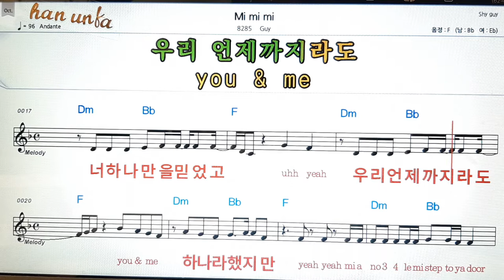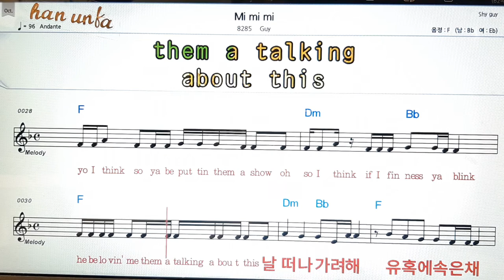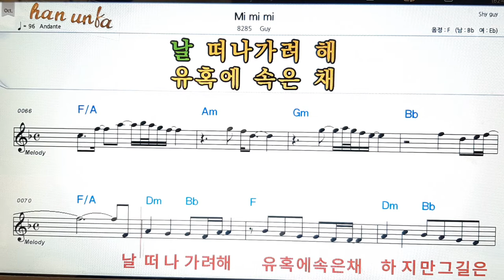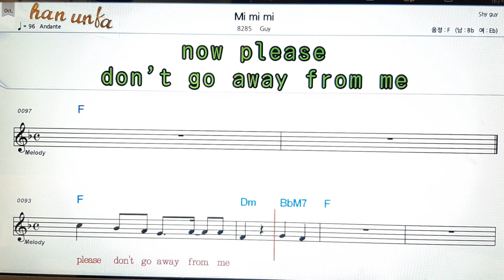Mi Mi Mi/Guy👍노래 반주, 코드 악보,가라오케💋Karaoke*Sheet Music*Chord*MR